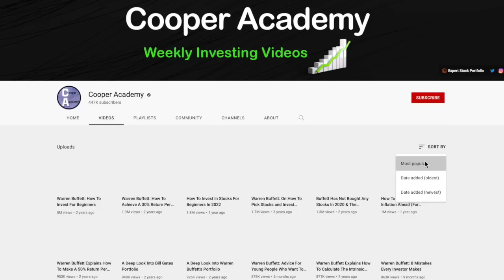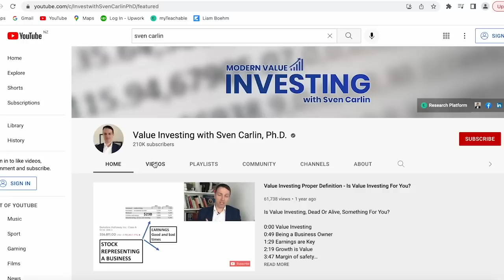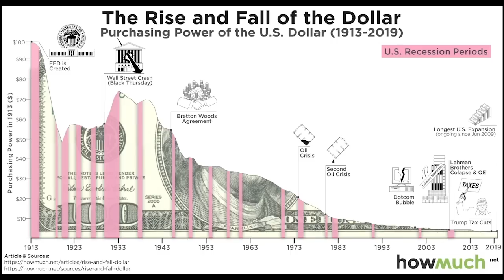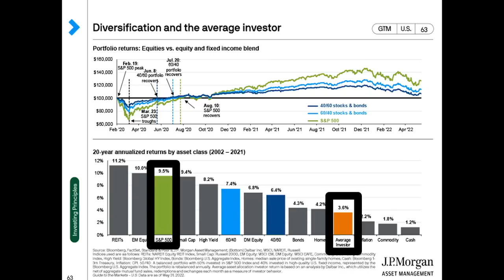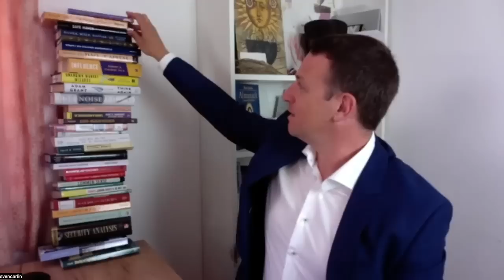Sven Interview With Cooper Academy - On Investing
Here is a nice interview, hope you enjoy it!

I am also a book author:
Modern Value Investing book: